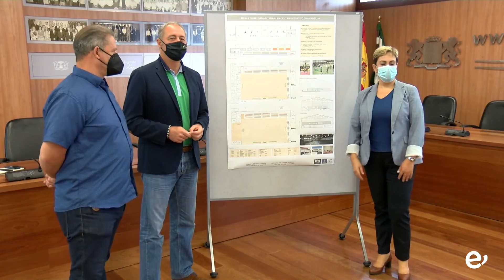LA INVERSIÓN EN EL POLIDEPORTIVO PEDRO PADILLA MEJORA EL PAVIMENTO Y LA ILUMINACIÓN LED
LA INVERSIÓN DE 90 MIL EUROS EN EL POLIDEPORTIVO PEDRO PADILLA MEJORA EL PAVIMENTO Y LA ILUMINACIÓN LED
La alcaldesa Ana Hernández recibió al consejero de Deportes Francisco Castellano, quien informó del comienzo de las obras que financia el Cabildo

La alcaldesa de la Villa de Ingenio, Ana Hernández, ha recibido este jueves al consejero de Deportes del Cabildo de Gran Canaria, Francisco Castellano, con el que ha visitado el pabellón municipal Pedro Padilla. Castellano informó a la primera edil de las obras que dan comienzo este mismo viernes en el recinto deportivo y que se centrarán principalmente en nivelar y consolidar e instalar un nuevo pavimento deportivo homologado, la sustitución de las luminarias a tipo led y la instalación de unas lonas decorativas en los fondos de la pista.

La ejecución de trabajos de pintura interior en los pilares metálicos y en los paramentos verticales son otras de las actuaciones que se ejecutarán dentro del proyecto ‘Obras de mejora y adecuación del Pabellón Polideportivo Pedro Padilla’, que cuenta con un presupuesto de 90.200 euros, financiados por el Instituto Insular de Deportes del Cabildo de Gran Canaria y tiene un plazo de ejecución de 3 meses. El proyecto fue adjudicado a la empresa Serdican SL.

Ana Hernández, quien agradeció junto al concejal de Deportes Mario Ramírez la visita del consejero al municipio, destacó que este “grupo de Gobierno trabaja por mejorar las infraestructuras deportivas para hacerlas más accesibles, seguras y atractivas para que cada vez sean más las personas que realicen actividad física y que lo hagan en espacios de calidad”. La alcaldesa también aseguró que el municipio cuenta con una importante cantera de deportistas, “pero también debemos apoyar a las bases, ese conjunto de niños y niñas que a diario hacen uso de nuestras instalaciones y que son el futuro de Ingenio”.

Por su parte, Francisco Castellano, explicó que el pabellón va tener “un cambio significativo que lo va a poner donde se merece”, y añadió que la colaboración entre el Ayuntamiento y el Cabildo “no puede ser mejor, y esta no será la última actuación en la que colaboremos sino la primera de muchas de las que nos quedan en este mandato, no solo para renovar instalaciones sino también en proyectos de nueva creación”.

Ana Hernández y el edil Mario Ramírez también entregaron al consejero insular de Deportes el proyecto integral del Pabellón Chano Melián de Carrizal, uno de los más antiguos de la isla, y del campo de arena del Burrero.

Ubicado en el barrio de Los Molinillos, el pabellón municipal Pedro Padilla acoge de forma semanal a más de 200 deportistas de balonmano y gimnasia rítmica principalmente, además de los partidos oficiales del equipo de 1º División Nacional de balonmano con la Asociación Deportiva Villa de Ingenio. El uso continuado de la zona de juego presenta actualmente diferentes desperfectos y se instalará en esta obra el pavimento deportivo Mondoflex, de última generación que mejora la seguridad de las personas deportistas.

La instalación de luminarias led aportará una mejor iluminación de la pista de juego y menor consumo de energía, y las lonas decorativas darán un aspecto más moderno y acogedor a la instalación para que la imagen de la isla de Gran Canaria, la cual se proyecta a través de las cámaras que retransmiten los partidos, así como de los deportistas y espectadores que nos visitan cada quince días, sea el mejor escaparate de cara a promocionar que estamos ante una isla que cuida y mima el deporte.

Esta serie mejoras se suman a las ya realizadas en este pabellón, como el cambio de butacas, la instalación del videomarcador, la mejora de la accesibilidad en el interior del recinto y el cambio a luminarias led en pasillos, aseos y vestuarios, entre otras.